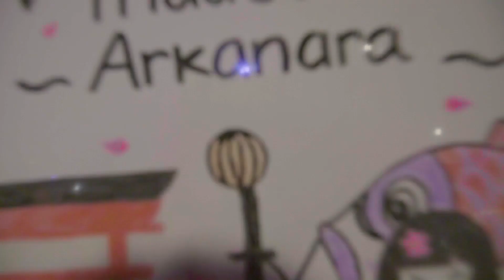AO 2ND BIRTHDAY - Almiranti Fira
❤️ FAQ ❤️
Nationality:
Indonesia
Age:
26
Camera:
Vlog - Canon Powershot G7X Mark II (Compact) / Sony ZV-1 (Compact) / Gopro Hero6 Black (Action) / Gopro Hero8 Black (Action) / DJI Mavic Air (Drone)
Cinematic - Fujifilm XT3 Lens 10-24mm/23mm (Mirrorless)
Editor:
Final Cut Pro X

Line: @almirantifira (pake @)

xoxo,
FIRA